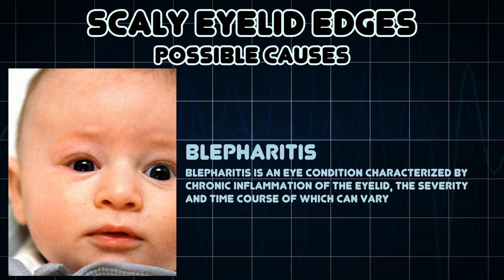Scaly eyelid edges (Medical Symptom)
Possible causes of Scaly eyelid edges (Medical Symptom)

Scaly eyelid edges is a symptom for some diseases